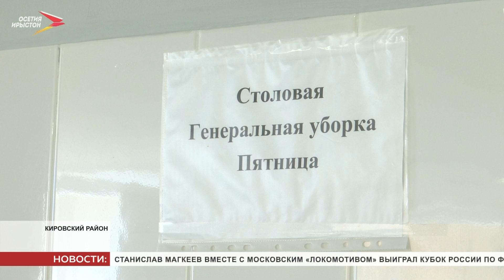Эксперты ОНФ посмотрели как организовано бесплатное горячее питание в школах Кировского района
Попробовать всё и оценить качество блюд школьной столовой. Активисты ОНФ смогли посмотреть, как организовано бесплатное горячее питание для младших классов. Меню в каждом регионе своё, но требования к нему везде одинаковые. Главное, чтобы еда была качественной, полезной и, конечно, вкусной. В этот раз общественники побывали в школах Кировского района.

Первый визит состоялся в школу № 3 селения Эльхотово. В пищеблоке готовят еду не только для учащихся младших классов, но и для старшеклассников из малообеспеченных семей. Бесплатным горячим завтраком здесь кормят около 200 детей. В столовой уютно, дети довольны.

Школьное меню разработано с учётом необходимого количества основных продуктов питания и требуемой калорийности суточного рациона. Утверждается оно территориальным отделом Управления Роспотребнадзора. Эксперты уделили особое внимание качеству продуктов, условиям их хранения, и внешнему виду пищеблока. Увиденным остались довольны. Здесь есть всё необходимое, чтобы школьники могли получать полноценное питание. А пустые тарелки - лучшее доказательство того, что готовят здесь с душой.

По мнению представителей ОНФ, тема полноценного школьного питания очень важна, поскольку имеет прямое отношение к здоровью детей. Помимо контроля за качеством питания, эксперты следят и за отбором поставщиков продуктов. Объектом их внимания стал и пищеблок второй Эльхотовской школы. Здесь ежедневно завтракают 203 учащихся начальной школы и 25 детей из малообеспеченных семей. Если к качеству продуктов и условию их хранения у экспертов претензий нет, то внешний вид столовой оставляет желать лучшего. Здание не ремонтировалось уже 55 лет. Обветшали столы, стулья. Необходимо заменить всё оборудование.

Далее - столовая первой школы станицы Змейская. Здесь бесплатно завтракают 184 учащихся с первого по пятый классы и 29 детей из малообеспеченных семей. Первое, что бросилось в глаза - чистота и порядок. Это при том, что столовая нуждается в ремонте. Требованиям не соответствуют газовые плиты и вытяжки. Есть ещё одна проблема, на которую обратили внимание эксперты ОНФ. Для того, чтобы попасть в столовую, детям приходится переходить дорогу.

Эксперты ОНФ не только постоянно держат на контроле вопросы организации питания в школах, но и предлагают механизмы по его улучшению. С начала учебного года эксперты обследовали более 80 образовательных учреждений республики.

Фатима Дзадзоева
Мы рядом в:
ok.ru/irystontv